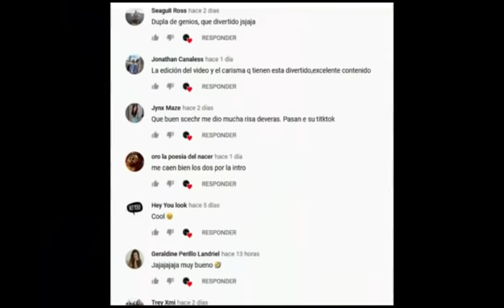Tipos de Barrachos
Entretenimiento y Humor

Sonrie que a la vida hay que sacale una sonrisa

*REDES